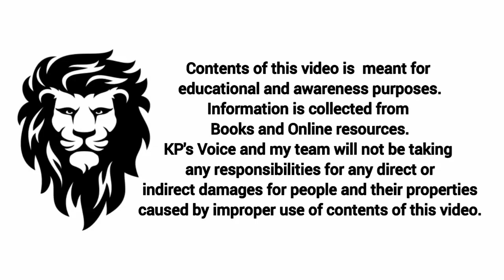ഈ അബദ്ധങ്ങൾ ചെയ്യുന്നതാണ് ആളുകൾ രക്ഷപ്പെടാത്തത്..../KP's Voice Moneytips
Hai...

I am KP and I am an ayurvedic physician and a Personality development trainer...